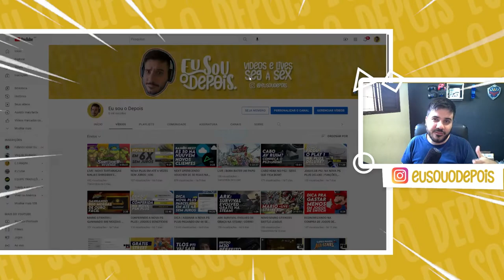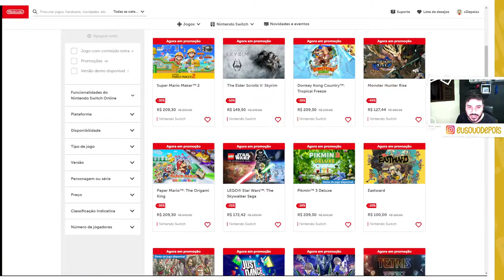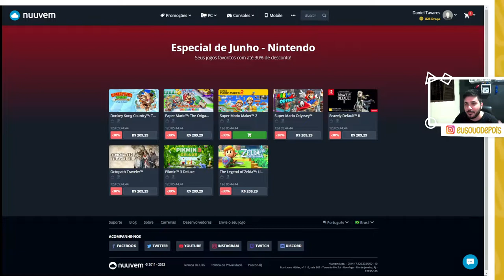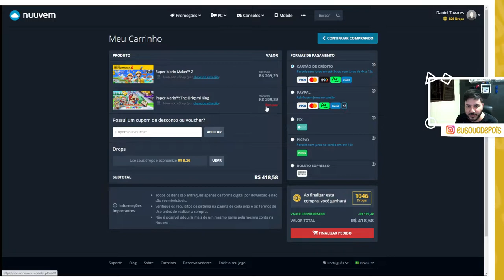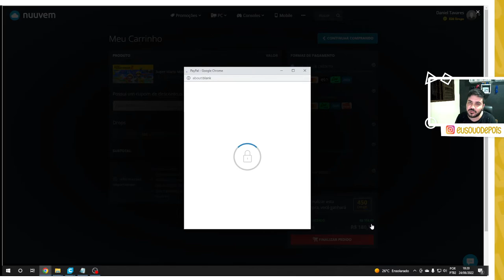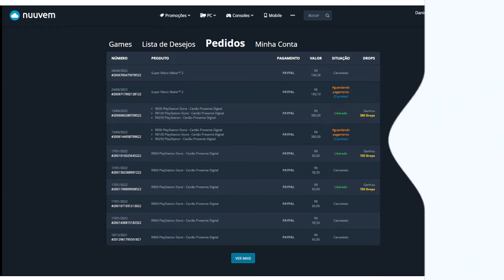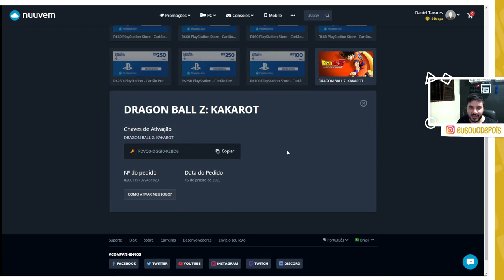PROMOÇÃO NINTENDO | ATÉ 30% DE DESCONTO NOS JOGOS